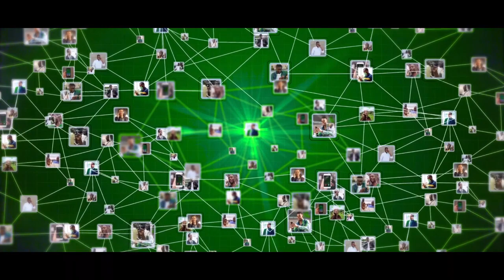Booliska Togdheer Oo Xabsiga U Taxaabay Tababarayaal Iyo Ciyaaryahanada Gobolkaasi